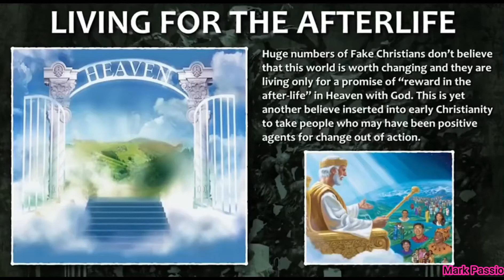Leben für das Leben nach dem Tod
Ausschnitt aus dem Vortrag:
Verlogene Christen und echtes Christentum von Mark Passio Teil 2/2